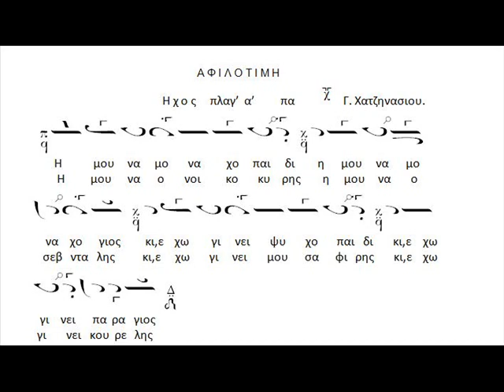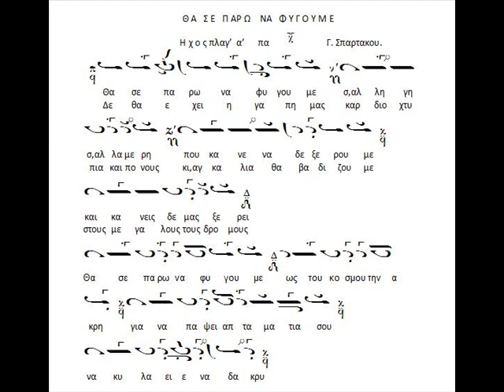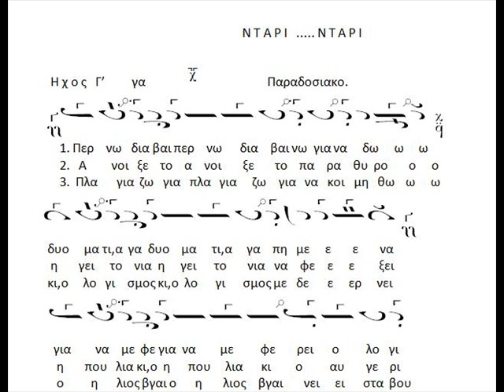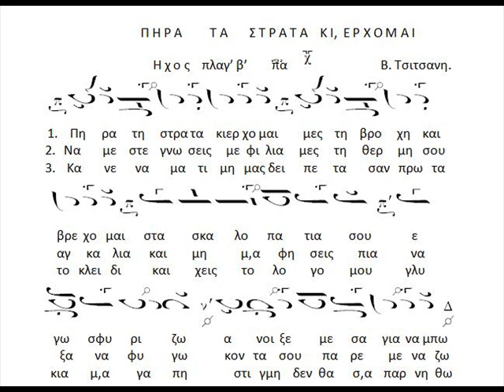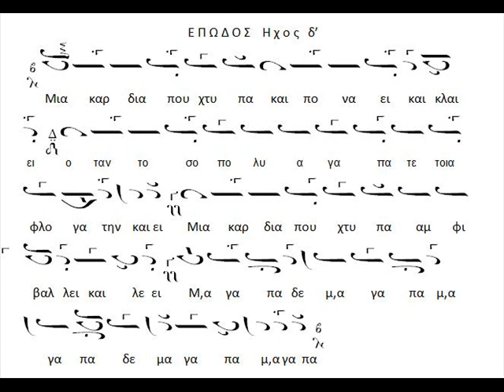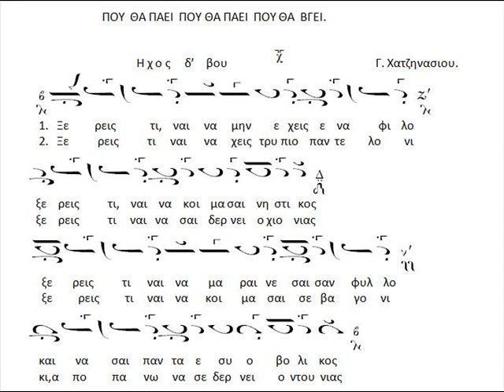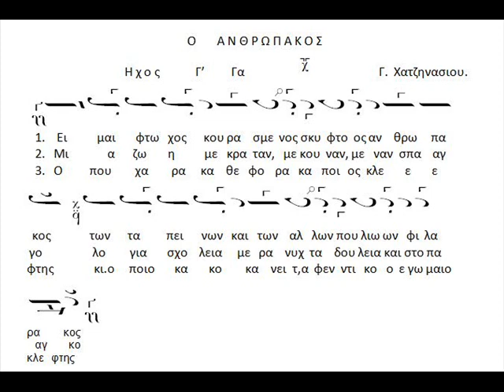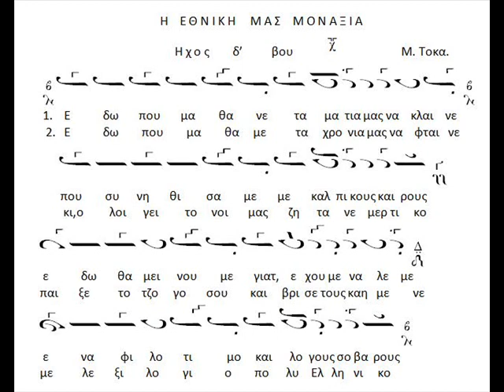Βυζαντινη μουσικη Μερος2.wmv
Η Αφιλοτιμη,Τα λασπονερα, Ηρθες αργα,Θα σε παρω να φυγουμε,Που νασαι τωρα,Μη μου θυμωνεις ματια μου,Αμ μ.α αγαπας  φιλα Σταυρο,Νταρι Νταρι,Δυο γλυκα ματακια,Στης Εκκλησιας τα σκαλοπατια,Πηρα τη στρατα κι'ερχομαι,Μια καρδια που χτυπα,Θα ζησω ελευθερο πουλι,Ελα κυμα παρε με,Που θα παει που θα παει που θα βγει,Απορω,Τι να που με τι,Εχε γεια Παναγια,Ο ανθρωπακος,Μην περιμενεις πια.

Το παρον αφιαιρουται στις χιλιαδες ιεροψαλτες και στις χιλιαδες αλλους γνωστες της βυζαντινης παρασημαντινκης..Τωρα εχουν τη δυνατοτητα να εκτελουν και να τραγουδουν τα αγαπημενα τους τραγουδια, με τεχνη και υφος και αγαπη γιατι ειναι για πρωτη φορα γραμμενα στη βυζαντινη μουσικη, που ειναι η μονη παγκοσμια παρασημαντικη που γραφεται μονο για ανθρωπινη φωνη.Αυτο το καταλαμβαινουν μονον  εκεινοι που ξερουν επισταμενως την βυζαντινη μουσικη, που γραφεται με  σωστη ορθογραφια για να εκετελεστει με παθος και υφος που αρμοζει στο κειμενο.Για να  το εννοησουν οι μη γνωριζοντες  την βυζαντινη μουσικη δινω ενα παραδειγμα.Ολοι ξερουμε να διαβαζουμε ελληνικα. την ακολουθη φραση...
«Οι μαθητες απεφοιτησαν απο το Δημοτικο  σχολειο" που θα μα παρει ενα δευτερολεπτο να τη διαβασουμε και να την εννοησουμε.Αν μας βαλουν να διαβασαουμε την ιδια.» «Η μαθυταις απαιφυτοισαν απω τω Δοιμωτυκω σχωλοιω» θα μα παρει 4-5 δευτρολεπτα να τη διαβιασουμε και αλλες 3-4 φορες  να τη κατανοησουμε.Γι, αυτο ολοι οι συνθετες και τραγουδιστες  πρεπει να μαθουν τη βυζαντινη παρασημαντικη  επισταμενως για να μπορεσου να αποδωσουν με ακριβεια και τεχνη και υφος  τα μουσικες τουλαχιστον στα φωνητικα μερη  συνθεσεις τους.Γιατι η βυζαντινη μουσικη γραφεται με ορθρογραφια και παντα συμφωνα με τα  λογια του τραγουδιου.Εχω μεταγραψει περιπου 250-300  δημοφιλη τεμαχια  απο  λαικα, κανταδες δημοτικα εμβατηρια και ελπιζω να εβαλα  και εγω ενα λιθαρακι για την εξαπλωση της βυζαντινης μας μουσικης.